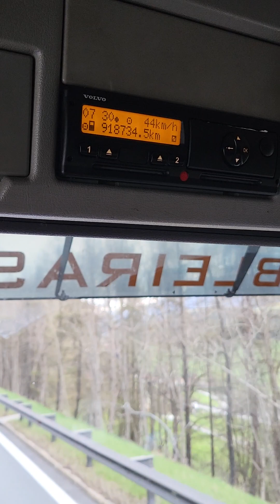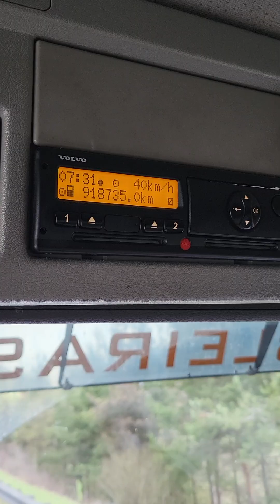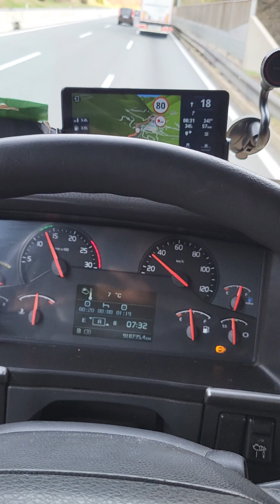🛣 A13 🛣 🇦🇹 AUSTRIA 🇦🇹 ♥️ 22.04.2023